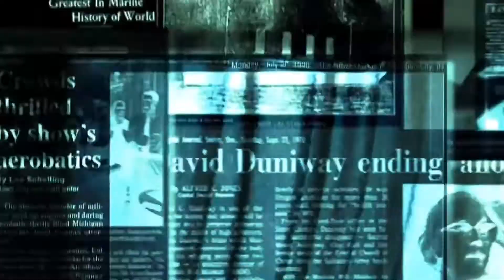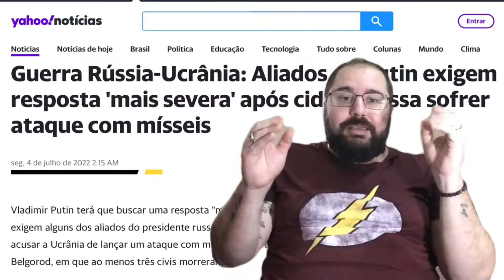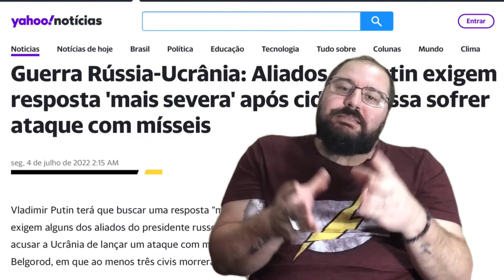Rússia sofre ataque em seu território | Diário da guerra | Professor Oswaldo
Vladimir Putin terá que buscar uma resposta "mais severa", segundo exigem alguns dos aliados do presidente russo, depois de o Kremlin acusar a Ucrânia de lançar um  ataque com mísseis sobre a cidade de Belgorod, em que ao menos três civis morreram.

O legislador russo Andrei Klishas acusou a Ucrânia de bombardear Belgorod e pediu uma resposta severa.

E você, o que acha?